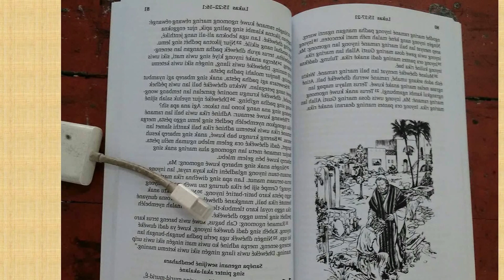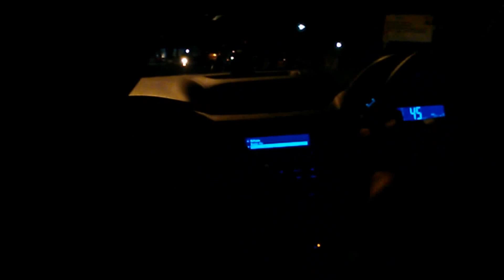Aja Ketar Ketir | Kloeban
Kloeban (Kelompok Ethno Musik Banyumasan) berdiri pada 2016 di Banyumas, Jawa Tengah. Kelompok ini menggunakan musik calung untuk menyuguhkan lagu-lagu yang liriknya diambil dari Werta Apik (Injil). Mereka adalah bagian dari Paseban (Paguyubuan Senthir Budaya Banyumasan), komunitas yang mengerjakan penerjemahan Alkitab dalam Bahasa Banyumas. Proyek yang telah rampung dan diterbitkan adalah Injil Lukas, yang kemudian digunakan sebagai dasar penulisan lirik dalam album ini. Dalam mempersiapkan album ini, mereka mendapatkan pelatihan etnomusikologi selama empat hari.

Jika Anda berminat mendapatkan CD album "Werta Apik", Injil Lukas Bahasa Banyumas, atau mengundang Kloeban datang ke komunitas atau gereja Anda, silakan menghubungi Humas Paseban: Bpk. Sinung Sandra Kristika (WA 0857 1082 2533).

Lukas 12:22-31
AJA KETAR-KETIR
Cipt. Panji

Aja ketar-ketir ngenani butuhe urip
Aja ketar-ketir ngenani apa sing dipangan
Aja ketar-ketir ngenani butuhe awak
Aja ketar-ketir karo apa sing arep dinggo

Reff.
Merga
Urip lewih pengaji tenimbang panganan
Awak lewih pengaji tenimbang klambi
Gusti Allah sing nang sewerga
Ngerti kabeh mau
Aja ketar-ketir merga Gusti sing nyembadani